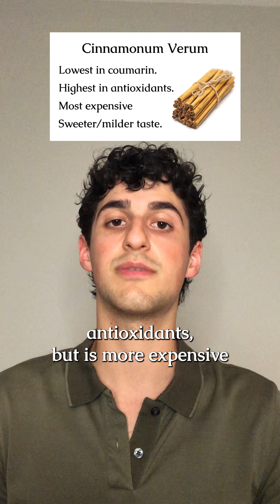Is cinnamon actually liver toxic?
Is cinnamon toxic to our liver? Cinnamon contains the compound coumarin which is liver toxic for rodents. Research suggests that people with CYP2A6 enzyme polymorphisms are more sensitive to the coumarin found in cinnamon (and other foods).

Ceylon cinnamon (cinnamon velum) and Chinese Cassia contain the lowest amounts of coumarin. Ceylon contains the most antioxidants and health compounds, has a milder taste, and is the most expensive cinnamon. Cassia contains low coumarin, has less antioxidants, a stronger taste, and is more affordable.

90% of cinnamon sold in the US is Burmannii cinnamon. Burmannii and Saigon cassia contain the most coumarin.

The ADI set for coumarin by the EFSA IS 0.1 mg/kg of body weight per day. on average the overall amount of coumarin in burmannii is .45% of the cinnamon’s weight and in Saigon it’s .4% of the weight, compared to 0.02% in chinese cassia and 0.0017% in ceylon.